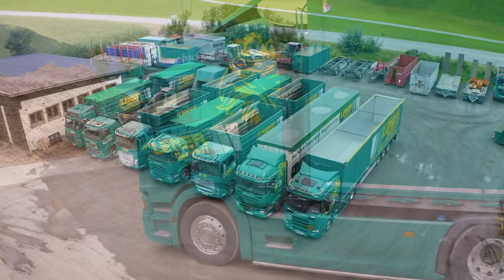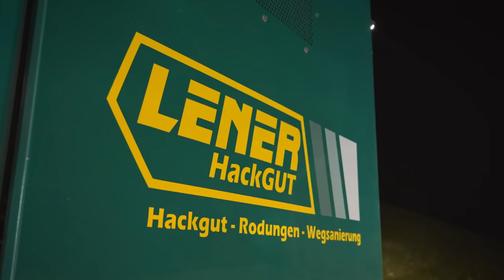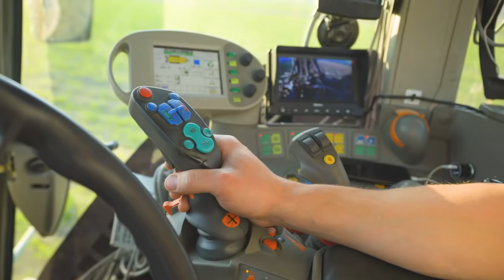Lener Hackgut Teil 2 | Hackschnitzel aus Tirol | XXL Einsatz mit 3 JENZ Hacker im Heizwerk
Die Firma Lener Hackgut aus Tirol: Österreichweit eines der größten Unternehmen, das sich mit der Erzeugung und der Handel mit Hackschnitzeln, sowie dem Lohnhacken beschäftigt. Spektakuläre Locations, ein moderner, schlagkräftiger Fuhrpark und ein junges motiviertes Team: Das waren für uns die Gründe, warum wir Lener in den letzten Jahren immer wieder bei verschiedenen Einsätzen mit der Kamera begleitet haben.

Das Thema Hackschnitzel ist so umfangreich, dass wir ihm gleich zwei Videos gewidmet haben: Im ersten Teil stellen wir euch die Maschinen und die verschiedenen Anwendungsbereiche vor. Wir schauen uns die Organisation der Einsätze und die Wartung des Fuhrparks an. In der Fortsetzung erfahrt ihr nun, welche Ausgangsmaterialien bei Lener verarbeitet werden und welche Endprodukte dabei entstehen. Wir begleiten die Hacker Profis bei einem XXL Auftrag für eines der größten Biomasse Heizkraftwerke in ganz Österreich. Und wir schauen uns an, wie hoch oben in den Tiroler Bergen Hackgut erzeugt und mit viel Aufwand und guten Nerven zu den Abnehmern transportiert wird. Ein Video, bei dem es auch auf gar keinen Fall langweilig wird! Also, unbedingt dran bleiben!

Inhalt des Videos:
0:00 Einleitung
1:25 Vorstellung der Lener Hackgut GmbH
2:48 Wurzelstöcke schreddern mit einem JENZ Biomasseaufbereiter
3:48 Hacken an der Straße mit einem JENZ Chippertruck HEM 593
4:38 Kegelspalter am Hacker
5:21 JENZ HEM 700: Der älteste Hacker im Fuhrpark
6:21 XXL Auftrag mit 3 Hackern für das Heizwerk in Kufstein
9:00 Hackschnitzelproduktion in den Bergen
11:19 Hackgut Transport mit LKW und Container
13:49 Die wichtige Rolle der Mitarbeiter
14:32 Arbeiten bei der Firma Lener Hackgut
15:39 Schluss und Ausblick

Auftraggeber: Lener Hackgut GmbH
Planung und Umsetzung: Christian Leitner, Agropictures
Sprecher: Christian Brunner